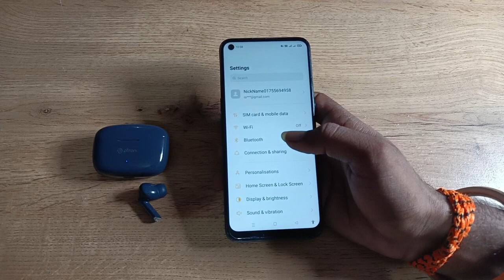how to disconnect Bluetooth earbuds in oppo reno5 pro 5g , Bluetooth earbuds disconnect kaise karen